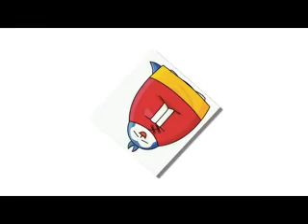TS Online - ปาโต้เยา Forever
รวมภาพปาโต้เยาน่ารักๆ จากทีเอส1